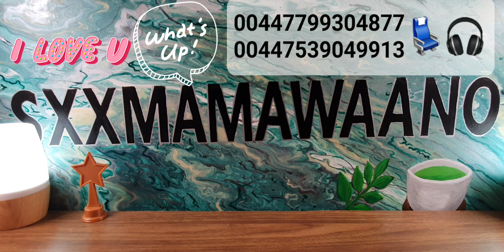💺🎧📝✔️ila garo.com iyo sheekadii noo wad horay iyo kor uga bax ⬆️✅️!